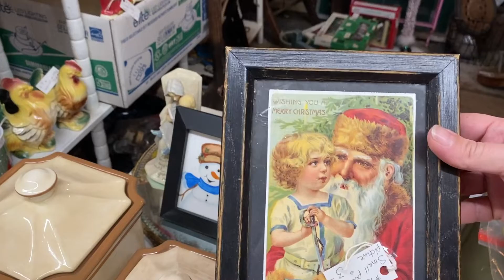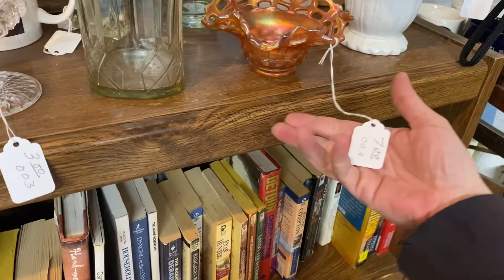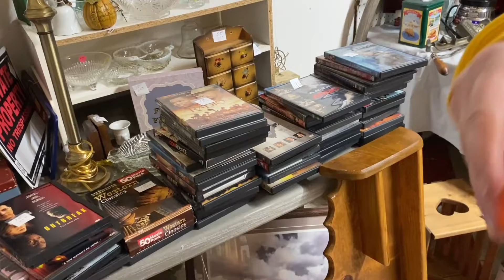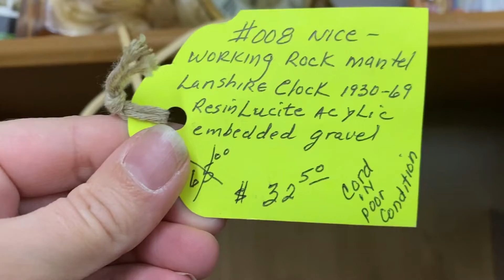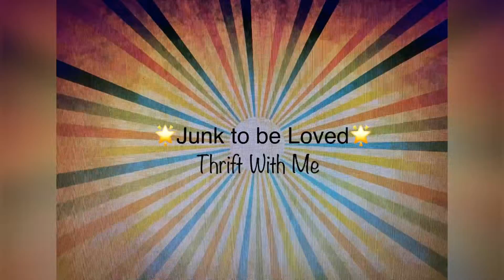Goodwill Was A Bust 🤷‍♀️ But we SCORED at the FleaMarket … Thrift With Me For Vintage to Resell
If youd like a Junk to be Loved Hoodie or T-Shirt, here is a link to my cousins shop: